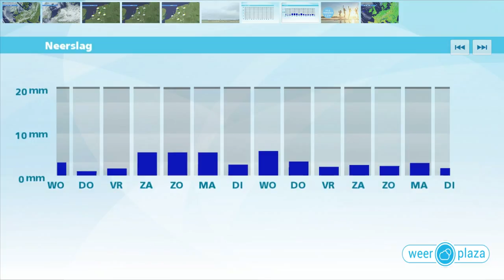Weerbericht dinsdagmiddag: Morgen veel wolken, wat regen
Het is wisselend bewolkt en vrijwel overal droog. In de avond komt er in het noorden meer bewolking, maar in het zuiden zijn nog opklaringen. Vannacht kan in het noordoosten wat regen vallen. Het kwik daalt naar 10 tot 5 graden. Morgen is er ook veel bewolking en een gebied met (buiige) regen trekt dan zuidwaarts over het land. In het zuiden blijft het nog lang droog, met eerst enige tijd zon. Het wordt 10 tot 15 graden. De westelijke wind waait matig of vrij krachtig, aan zee krachtig, 4 tot 6 Bft.